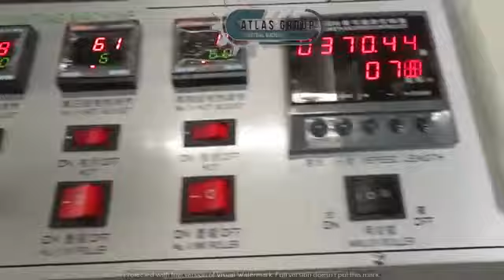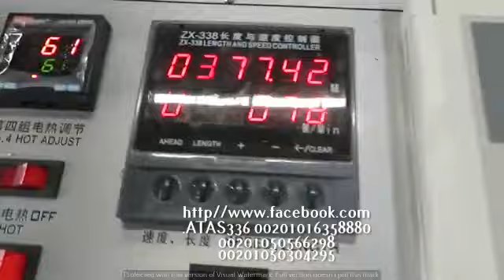طباعة و# تكسير# اكواب # ورقية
1. تحميل المواد: تحميل المواد لفة كهربائية ، وهو سهل وسريع. الورق يتقدم للأمام تلقائيًا.
2. مواد التغذية: يضمن نظام تعقب العين الكهروضوئي تزامن قطع المواد المغذية.
موذج FD930 * 550
آلة قطع القوالب والضغط المسطح ، النقش والتقطيع بالقالب
درجة الأتمتة أتمتة كاملة
التصفية
دقة القطع ± ​​2 مم
سرعة القطع المقدرة 90-117 ورقة / دقيقة
أقصى سرعة قطع 7200 قطعة / ساعة
أقصى ضغط للقطع 1 50T
الحد الأقصى لحجم ورق القطع (WxL) 900mm * 520mm (WxL)
أقصى قطر للفة 1600 مم
أقصى عرض لمواد التغذية 900 مم
وزن الورق المناسب 120 جرام - 500 جرام
المعدل الإجمالي للآلة 15KW
قوة المحرك الرئيسي 7.5 كيلو واط
الأبعاد الكلية حول
العروض والتطبيقات
 أكواب ورقية
2 لون - 4 لون - 6 لون - 8 لون
ت/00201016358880/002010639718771. Material loading: Electric roll material loading, which is easy and fast. The paper advances automatically.
2. Material feeding: The photoelectric eye tracking system ensures the synchronization of feeding material cutting.
FD930*550 . model
Flat pressing die cutting, engraving and die cutting machine
Automation degree Full automation
Filter
Cutting accuracy ±2mm
Rated cutting speed 90-117 sheets/min
Max cutting speed 7200 pieces/hour
Max cutting pressure 1 50T
Max Cutting Paper Size (WxL) 900mm * 520mm (WxL)
Max roll diameter 1600mm
Max width of feed material 900 mm
Suitable paper weight 120g - 500g
The total rate of the machine is 15KW
Main motor power 7.5 kW
Overall dimensions about
Offers and applications